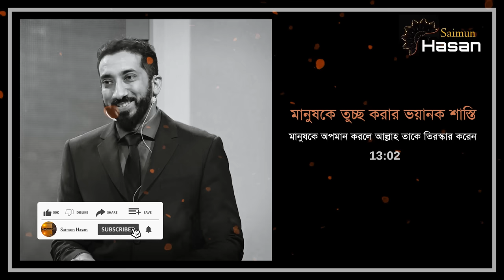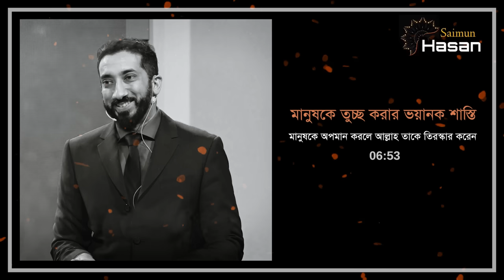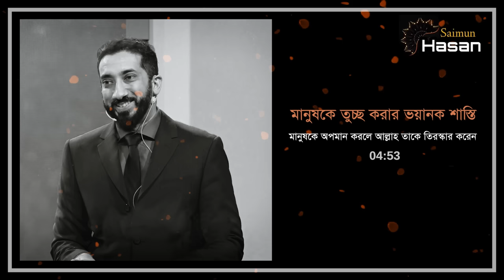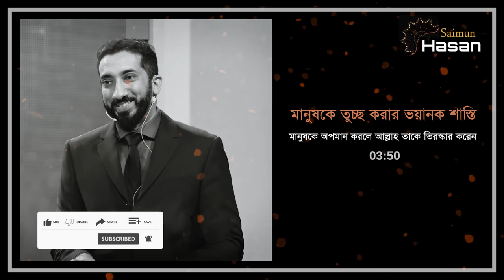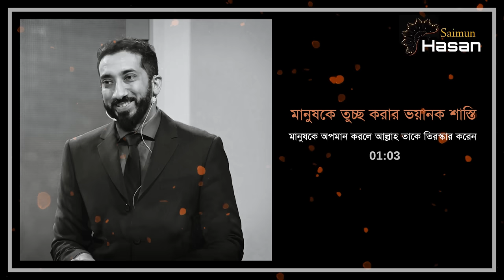মানুষকে তুচ্ছ করার ভয়ানক শাস্তি। নোমান আলী খান